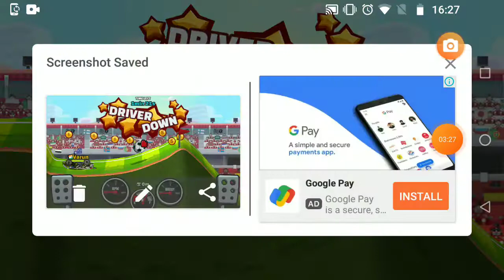Football Event!!!! Rally car thrusterssssssssssssssssssss